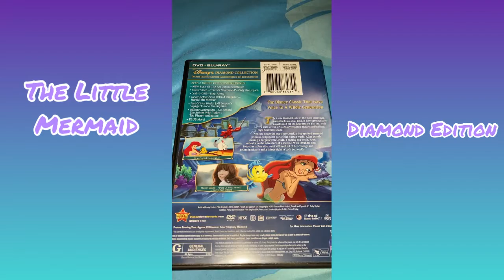Disney The Little Mermaid Diamond Edition 💎 Unboxing 🧜‍♀️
Disney Movie Insiders Reward The Little mermaid Diamond Edition DVD